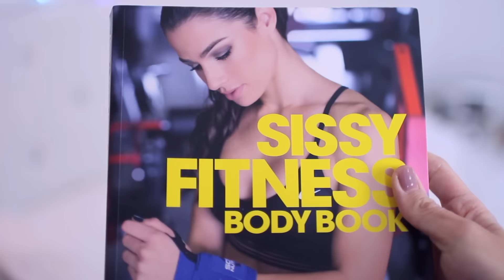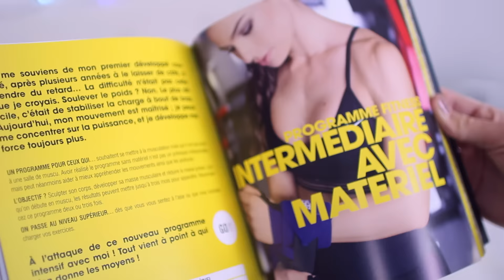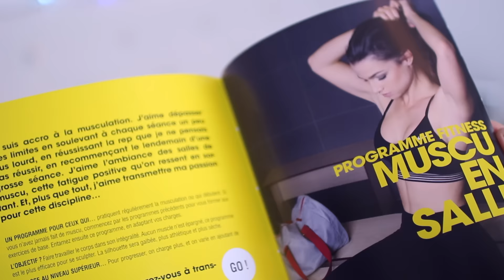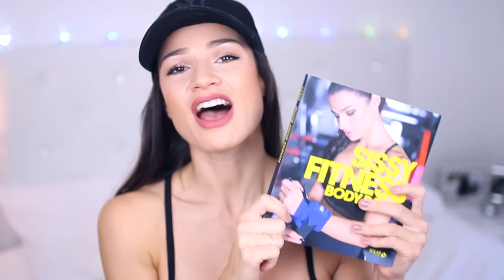3 NOUVEAUX PROGRAMMES FITNESS !!!!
Découvre mon nouveau livre fitness !!!

Les conditions pour participer :
1- Être abonné à mon compte instagram @sissymua
2- Poste sur ton compte ta plus belle photo chausstong !
3- Tagguer sur la photo @sissymua
4- Mettre en description les hashtags suivants

Les lots à gagner :
1- Un an de salle à coté de chez vous + 1 fitness body book
2- Une carte cadeau de 50€ chez Decatlon + 1 fitness body book
3- Une autre carte cadeau de 50€ chez Decatlon + 1 fitness body book
4 à 29 : 25 livres fitness body book !

Bonne chance à tous et toutes !